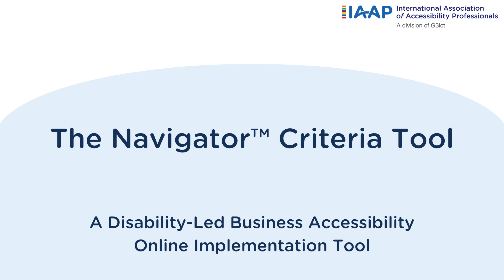The Navigator Tool, a Disability Led Business Accessibility Tool interview with Haben Girma-2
The Navigator™ Criteria Tool is maintained annually through the work of the Disability Advocacy Steering Committee, technology workgroup, and IAAP organizational members' feedback.  The Tool is part of the IAAP Disability Inclusion and Accessibility Program, which provides resources to support member companies.

Learn more about the Navigator Tool from those involved in creating it!

Speaker:
Haben Girma, Disability Justice Lawyer, Author, Speaker